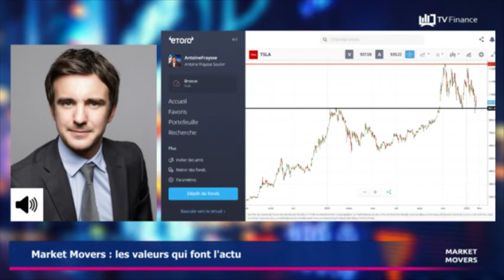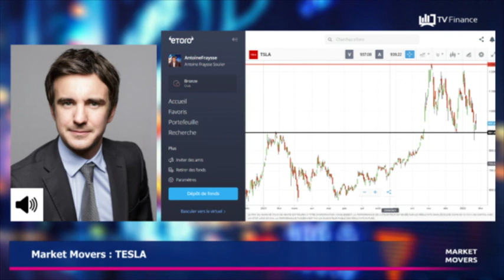TESLA : Les astres sont alignés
TESLA : La publication de son exercice 2021 et le relèvement de sa note de crédit par Moody's viennent en soutien du cours. Après avoir rebondit sur les 900$ le cours pourrait aller chercher les résistances à 1 100$ et 1 200$. A contrario un repli du titre pourrait amener le cours vers les 890$ puis les 800$.